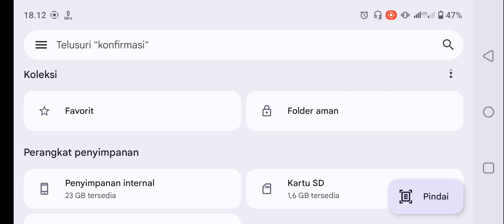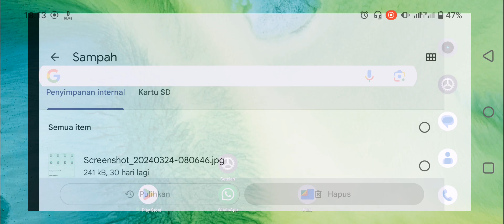Cara Pindahkan Foto ke Folder Sampah di HP Android